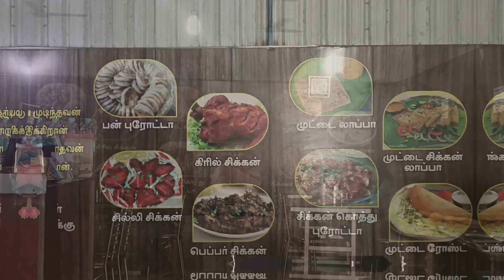Bun Parotta & VR Gaming @ Coimbatore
A perfect day for Thinurutti & Oorusuthi @ Madurai Bun Parotta Kadai & VR Playzone @ Coimbatore.

Location:
Madurai Bun Parotta Kadai